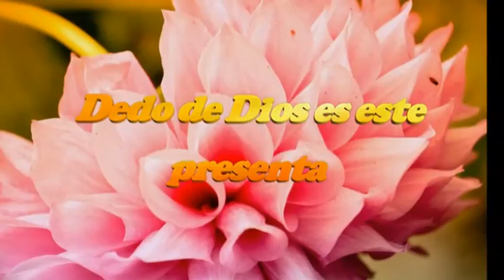" Yo soy " 2.